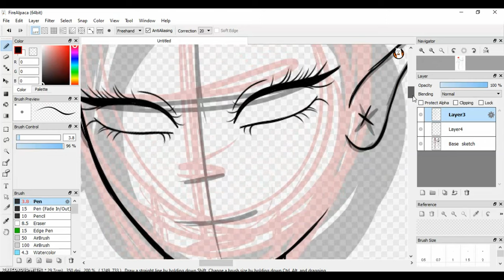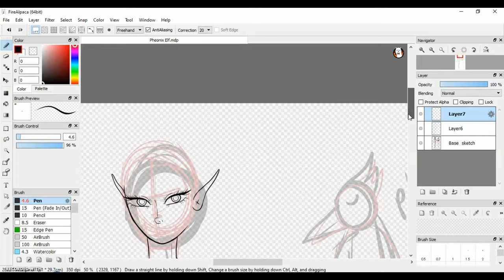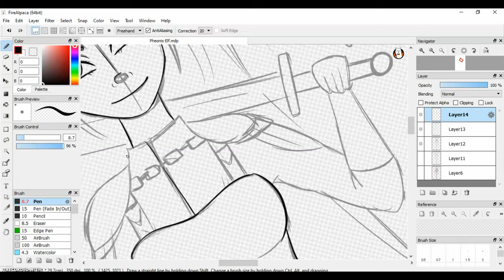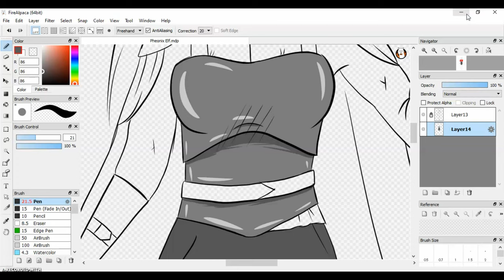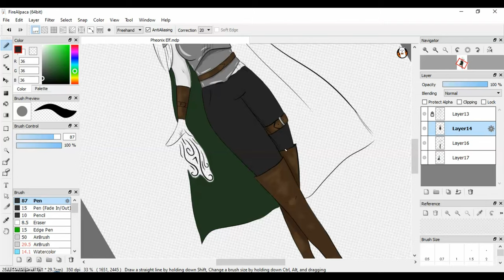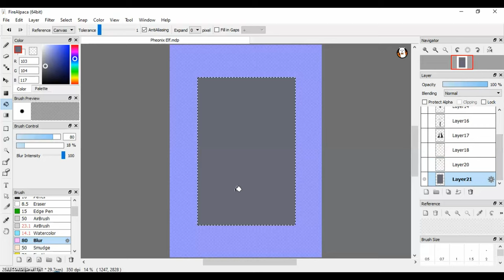Throne of Glass Fan Art | Speed Paint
Lemme fling this speed paint y'alls way :)

SOCIALS:
Art Instagram: @illustratedbyromy

MUSIC

PROGRAMS USED